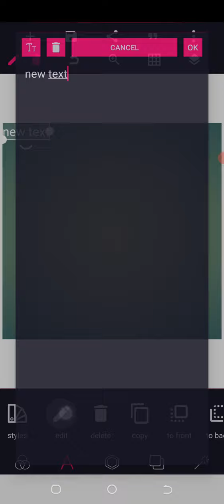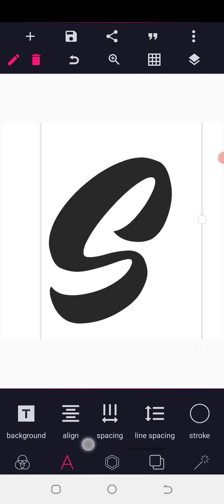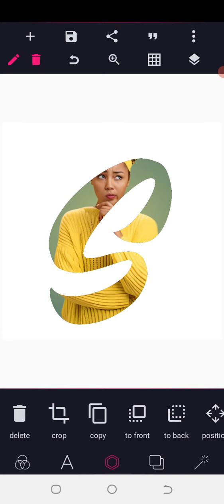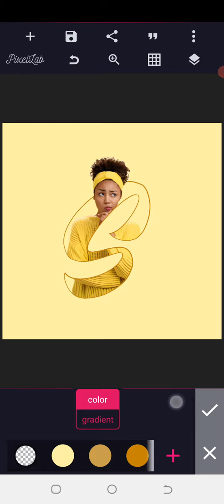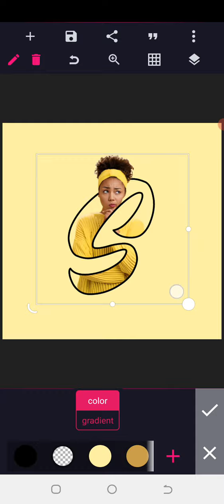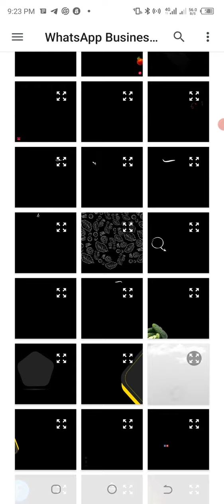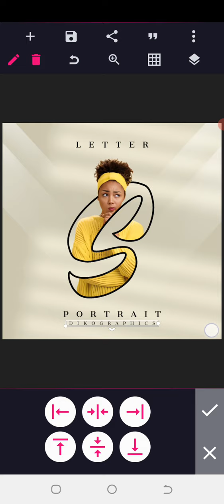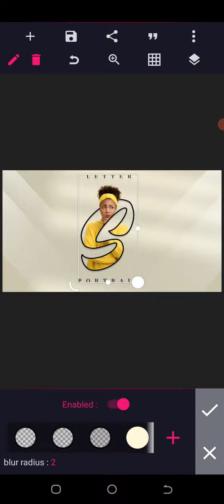Letter Portrait Design in PixelLab - Tutorial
Today, I will show you how to create the letter S portrait on a smartphone in pixellab

 CONNECT